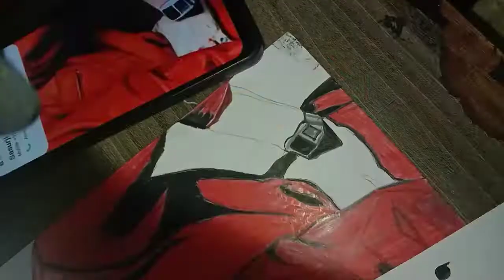Money heist/ character sketch ✏️moneyheist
money heist/character sketch ✏️

The series was initially intended as a limited series to be told in two parts. It had its original run of 15 episodes on Spanish network Antena 3 from 2 May 2017 through 23 November 2017. Netflix acquired global streaming rights in late 2017. It re-cut the series into 22 shorter episodes and released them worldwide, beginning with the first part on 20 December 2017, followed by the second part on 6 April 2018. In April 2018, Netflix renewed the series with a significantly increased budget for 16 new episodes total. Part 3, with eight episodes, was released on 19 July 2019. Part 4, also with eight episodes, was released on 3 April 2020. A documentary involving the producers and the cast premiered on Netflix the same day, titled Money Heist: The Phenomenon (Spanish: La casa de papel: El Fenómeno). In July 2020, Netflix renewed the show for a fifth and final part, which was released in two five-episode volumes on 3 September and 3 December 2021, respectively. Similar to Money Heist: The Phenomenon, a two-part documentary involving the producers and cast premiered on Netflix the same day, titled Money Heist: From Tokyo to Berlin. The series was filmed in Madrid, Spain. Significant portions were also filmed in Panama, Thailand, Italy (Florence), Denmark and in Portugal.

The series received several awards including the International Emmy Award for Best Drama Series at the 46th International Emmy Awards, as well as critical acclaim for its sophisticated plot, interpersonal dramas, direction, and for trying to innovate Spanish television. The Italian anti-fascist song "Bella ciao", which plays multiple times throughout the series, became a summer hit across Europe in 2018. By 2018, the series was the most-watched non-English-language series and one of the most-watched series overall on Netflix,[2] having particular resonance with viewers from Mediterranean Europe and the Latin American regions.

money heist sketching
money heist character sketch ✏️